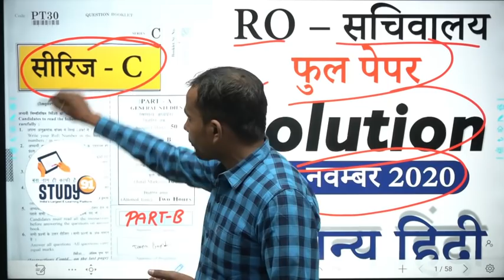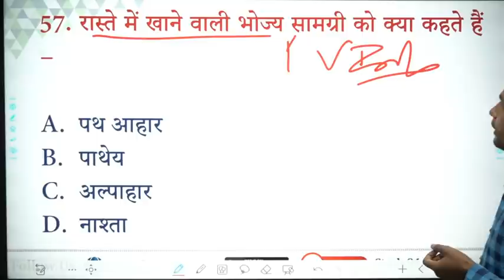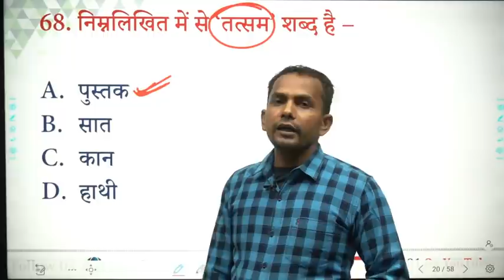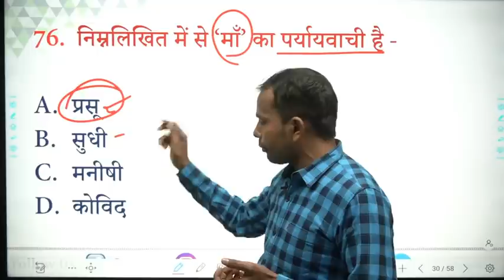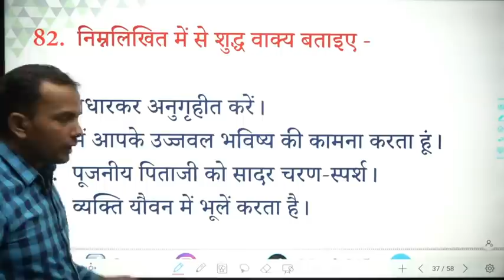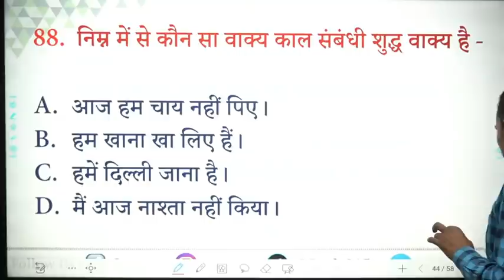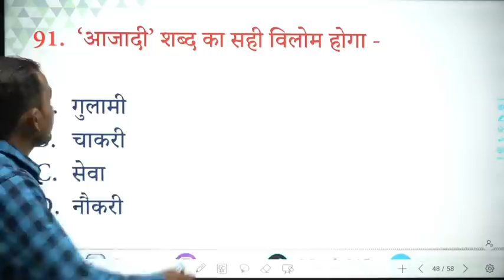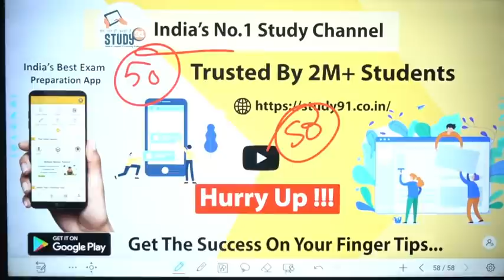RO Answer Key : Hindi सचिवालय RO Paper Solution in Hindi by Akhilesh Sir Study91 RO 22 November 2020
RO Answer Key सचिवालय RO Paper Solution in Hindi by Akhilesh Sir Study91 RO 22 November 2020, RO Ans,

📢RO GS  Answer Key Nitin Sir के साथ Video को देखने के लिए इस Link पर Click करे ↓↓↓

Rate & Review.

📚 Topic wise Current Affairs पढने के लिए यहाँ क्लिक कीजिए - 📲

【10】Chemistry / रसायन विज्ञान

📲 Join Us -
📢 Telegram for Free Study Material -